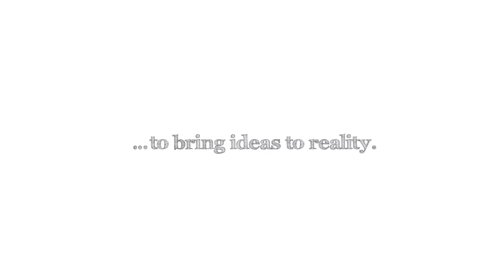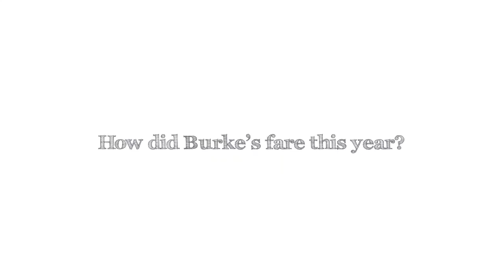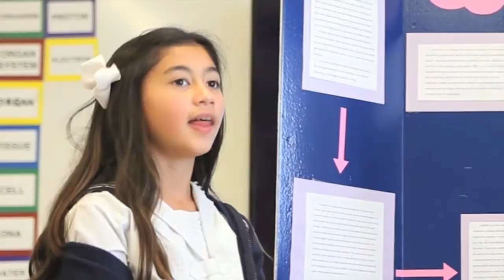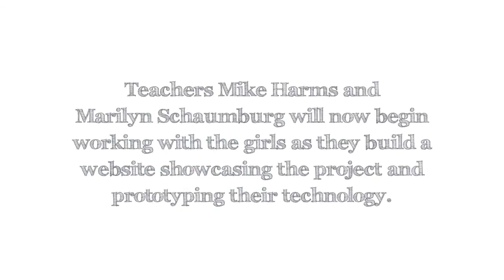Exploravision Project at Burke's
A technology project created by a team of sixth graders (Grace, Emma, Avery and Laurel) has been chosen as a regional winner in a national science competition.

A teacher sponsors and leads his/her students as they work in groups to simulate real research and development. The students pick a current technology, research it, envision what it might look like in 20 years, and describe the development steps, pros and cons, and obstacles. The Burke's girls' project, reMIND, is an Alzheimer's assistive technology using an implanted chip that helps with the diagnosis and treatment of the disease. The device interfaces with Google Glass, providing the patient with a visual reminder of forgotten information.

Alzheimer's Assisitive Technology was selected as the top project for the Western Region (one of six regions nationwide) in the fourth through sixth grade age division. Teachers Marilyn Schaumburg and Mike Harms will now begin working with the team over the course of the next month on building a website to showcase the project and prototyping their technology. The project will then be submitted for another round of judging. Of the six regional winners in their division, two will be selected as National Winners and will be awarded technology (for both the school and the girls), $5,000-$10,000 savings bonds, and a trip to Washington, D.C. for a final round of judging.

Past winners have envisioned technologies ranging from a hand-held food allergen detector to a new device to help people who have lost limbs regain movement in real time.